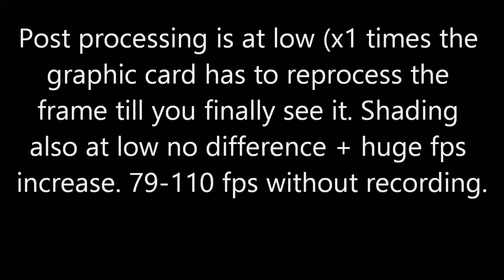Crysis 3 GTX 670 Gameplay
NOTE: The game is recorded at 720p but played on 1080p. Also msi afterburner used at 720p and 85% quality of recording.

PC SPECS:
NZXT Phantom 410 Black
Core i5 2500
Gigabyte PH67A-UD3-B3
Gigabyte gtx 670 2GB Windforce 2
Kingston HyperX 8GB Ram Genesis 1600Mhz (downclocked to 1333Mhz for stability and 8-8-8-23 CL)
Thermaltake 550W RX2
Dell u2312hm
WD 500GB + WD 2TB Green Caviar